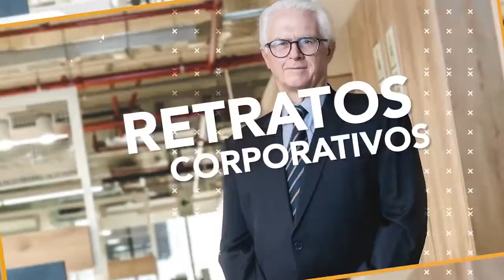Reforzamos y amplaimos nuestra área especializada en producción audiovisual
Desde que lanzamos nuestra área especializada en producción audiovisual cada día más empresas confían en nuestro trabajo. Nos esforzamos por brindar un servicio creativo, personalizado y que logre los obejtivos que busca conseguir el cliente. Gracias a quienes confían en nosotros y a nuestro equipo de audiovisual liderado por Jorge Luis Capuñay Sifuentes.